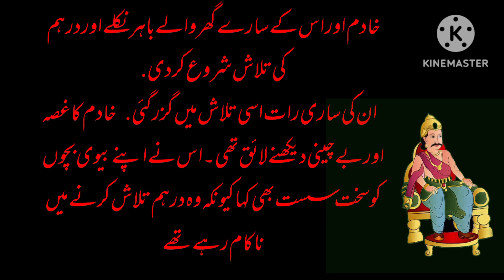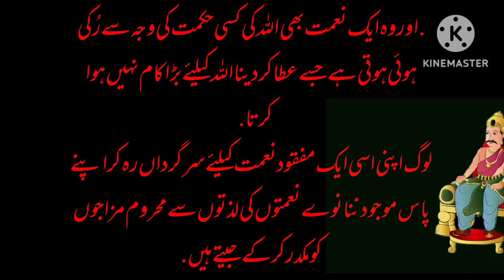Moral stories# qanoon number 99#storytime storytelling story in urdu#Ikhlaqi kahania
Moral stories storytime storytelling story in urdu#Ikhlaqi kahania